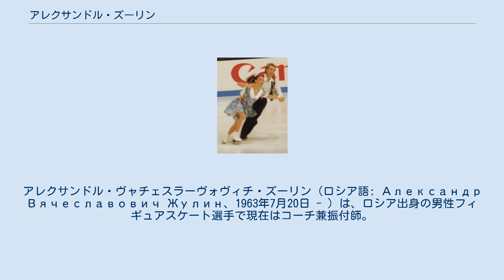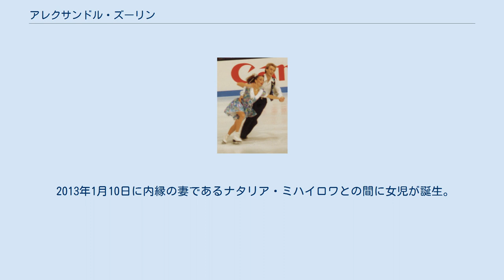アレクサンドル・ズーリン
アレクサンドル・ヴャチェスラーヴォヴィチ・ズーリン（ロシア語: Александр Вячеславович Жулин、1963年7月20日 - ）は、ロシア出身の男性フィギュアスケート選手で現在はコーチ兼振付師。
1994年リレハンメルオリンピックアイスダンス銀メダリスト。
1992年アルベールビルオリンピックアイスダンス銅メダリスト。
1993年世界フィギュアスケート選手権アイスダンスチャンピオン。
パートナーはマイア・ウソワ。
妻はナタリア・ミハイロワ。
ロシア語読みでは「アリクサーンドル・ヴィチスラーヴァヴィチ・ジューリン」が近い。
 旧ソビエト連邦のモスクワに生まれた。
1980年マイア・ウソワとカップルを結成し、アイスダンス選手として活動を始める。
カップル結成当初はソビエト連邦の層の厚さからなかなか国際大会への出場が叶わなかったが、1985年冬季ユニバーシアード競技大会で優勝し、1987年冬季ユニバーシアード競技大会では2位となるなど頭角を現し始め、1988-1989年シーズンには世界選手権と欧州選手権で2位となり、強豪カップルとして認知された。
 1992年アルベールビルオリンピックには、旧ソビエト連邦を中心とした合同チームの独立国家共同体代表とし、銅メダルを獲得する。
翌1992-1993年シーズンには欧州選手権で初優勝を果たし、続く世界選手権でも初優勝を飾った。
 1994年リレハンメルオリンピックにはロシア代表として出場。
金メダル最右翼候補として臨んだが同じロシアのパーシャ・グリシュク&エフゲニー・プラトフ組に敗れ2位。
銀メダルに終わった。
 リレハンメルオリンピック後に引退しプロに転向。
プロスケーターとなってからも長らくマイア・ウソワとともに活動していたが、1998年には現役時代にライバル関係にあったパーシャ・グリシュクとカップルを結成した時期もあった。
またコーチ兼振付師としても活動を始め、タチアナ・ナフカ&ロマン・コストマロフ組や2007年には日本の村主章枝のコーチ兼振付を担当した。
 1986年にパートナーであるマイア・ウソワと結婚したが、1995年離婚。
 2000年にコーチを担当していたタチアナ・ナフカと結婚し、女児が誕生。
後に離婚。
 2013年1月10日に内縁の妻であるナタリア・ミハイロワとの間に女児が誕生。